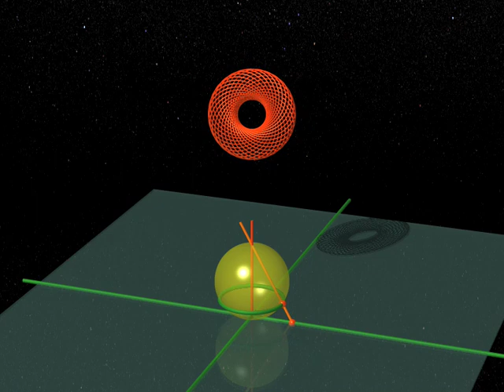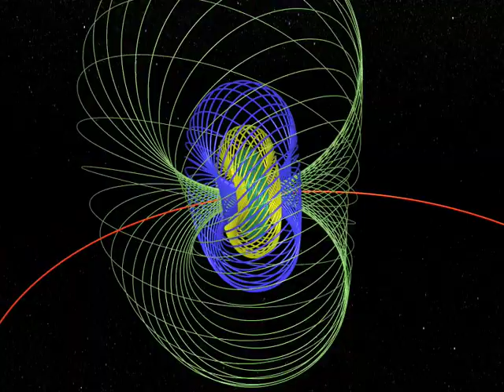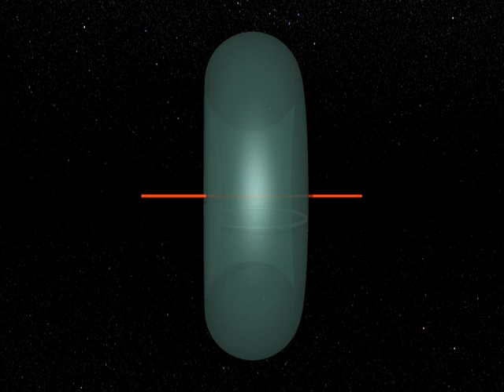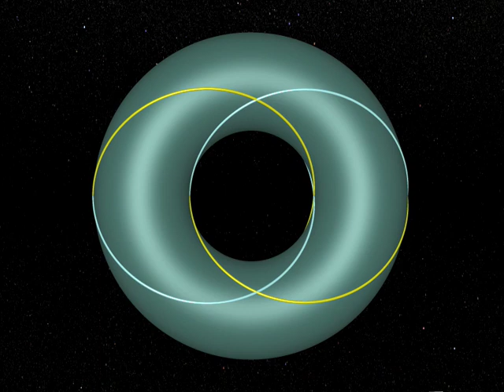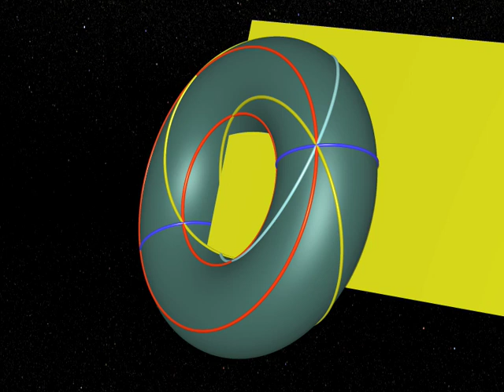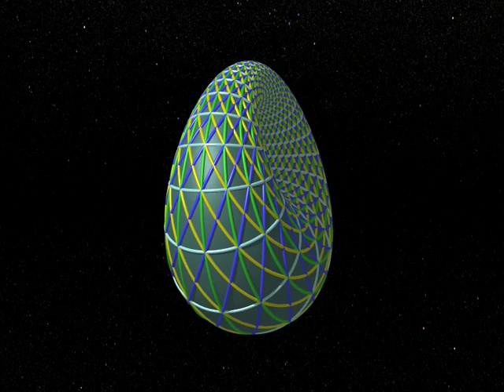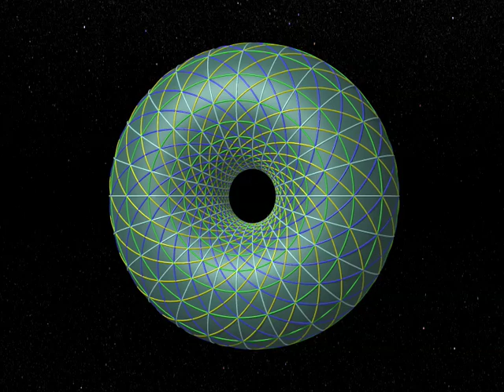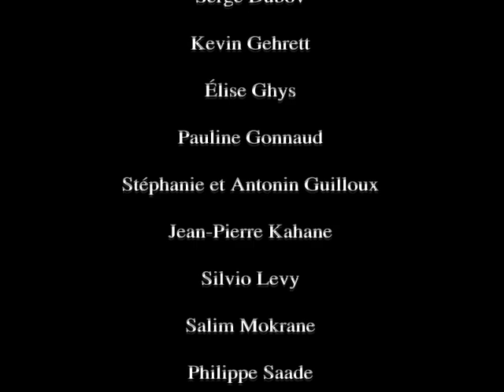Dimensions 8 Japanese